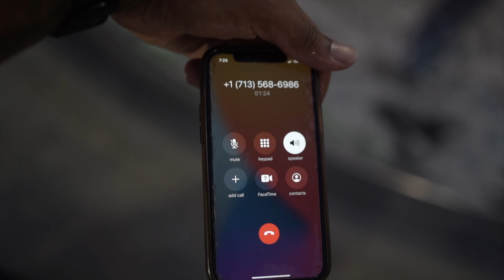Mbm BallEr - Foreign bitch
RoccSTar on ma RagEr tIP !!
Follow me ona gram @MBM.Baller
Good lookin to Everybody who skated the Video No Cap
Shout Out to IG: @_tinygun_ @_trifling @Masonmalone @CalikidzLB
       Shot BY: GUN SHOT IT @tinygun